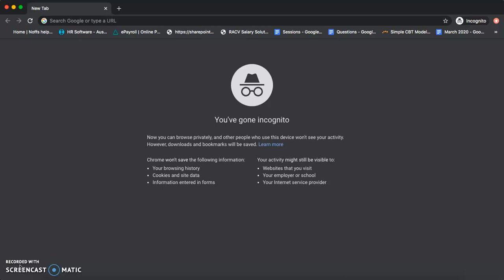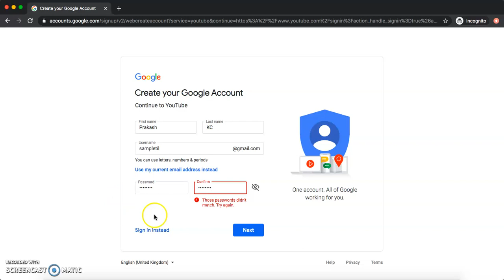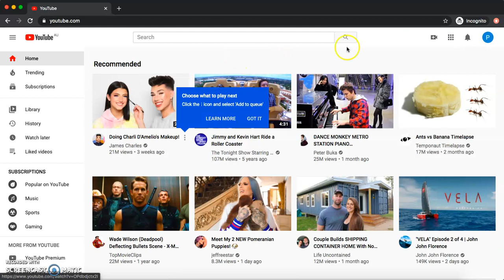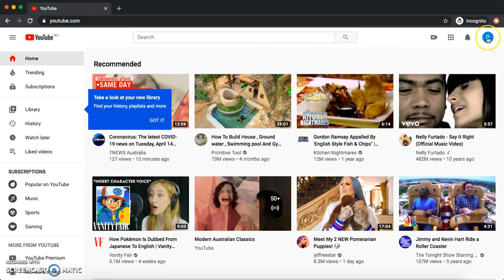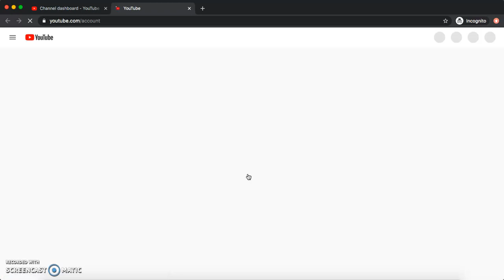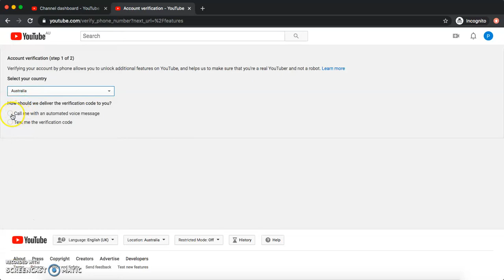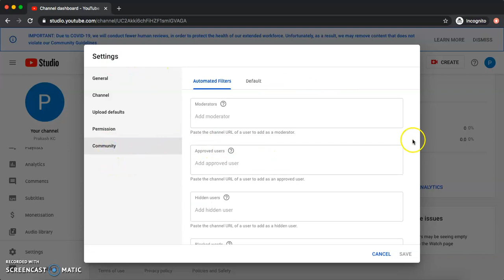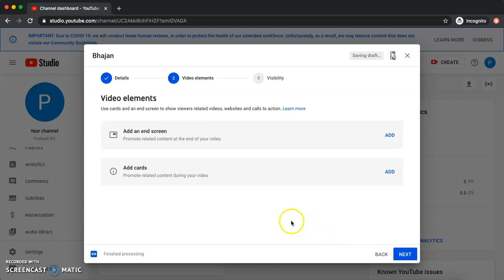How to create a YouTube Channel 2020: Step by Step Guide for Beginners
If you are a beginner in youtube and want a step by step process involved in creating a new youtube channel and start sharing your content out there, or if you are managing few channels and are struggling to create a new one, this video might help you do that.

When I first created this youtube channel in 2009, I found it so simple. But today, when I was trying to create a new channel, I struggled a bit. So thought this video could help people like me.

In this video, I show how to create or make a youtube channel as per 2020 and get your channel verified by google.
Things that I have talked about in the video:
1. how to create a Gmail or Google account for youtube
2. How to go to settings, and add keywords and other details
3. How to Verify your youtube account in 2020
4. How to Upload videos in youtube

If this video helps you then please give it a thumbs up, if you think your friends or relatives might find it helpful then please do share it and if I have missed any important points or anything stood out for you then please mention it in the comment box.

Cheers.